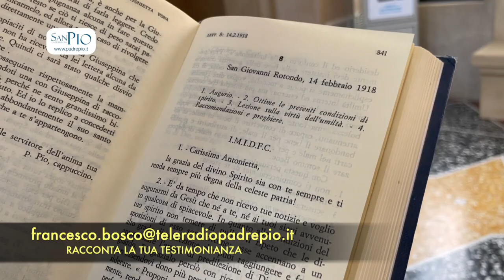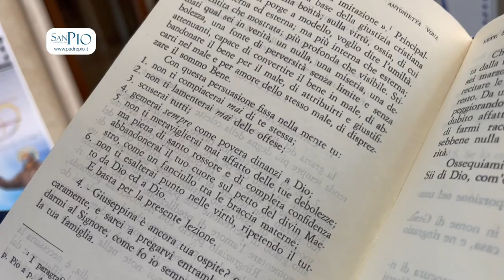Padre Pio e le sei regole dell'umiltà